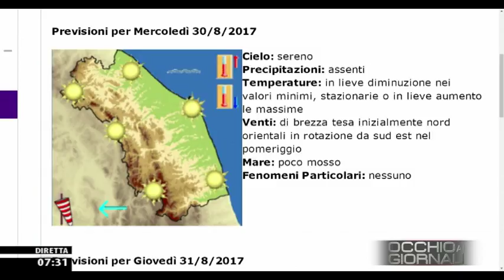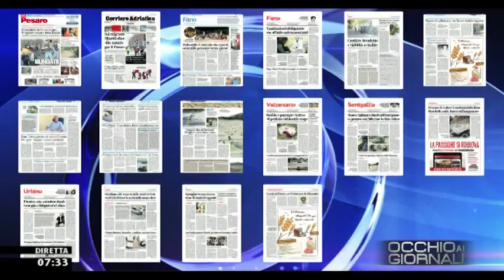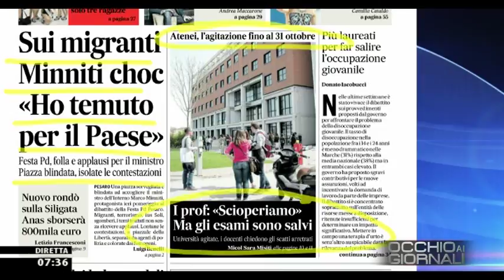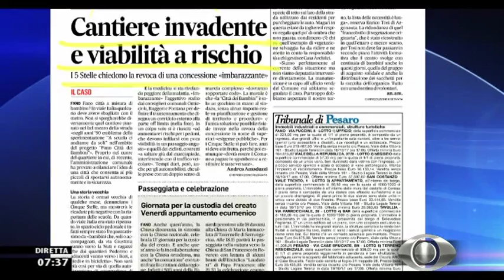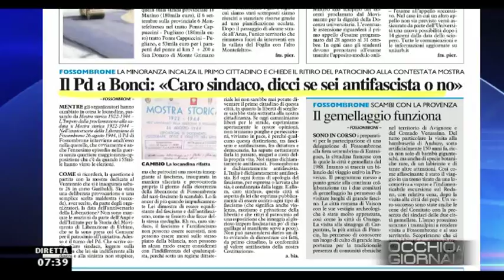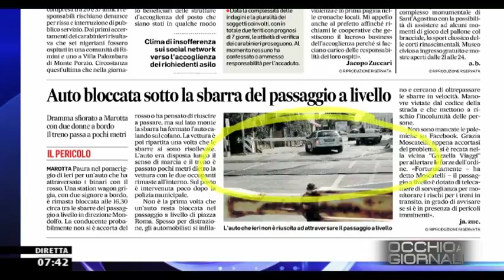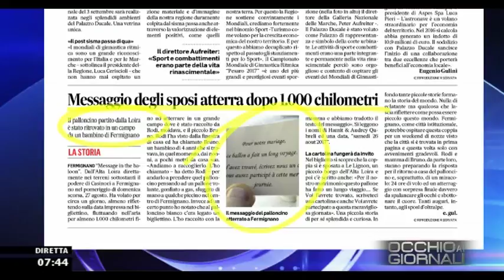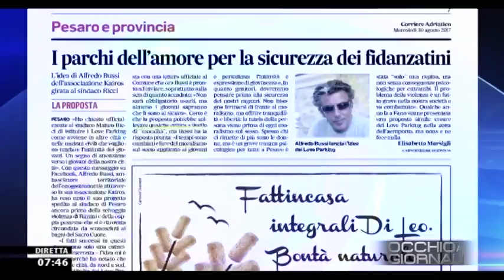Occhio ai GIORNALI 30 agosto 2017